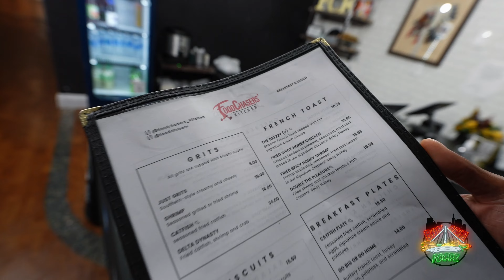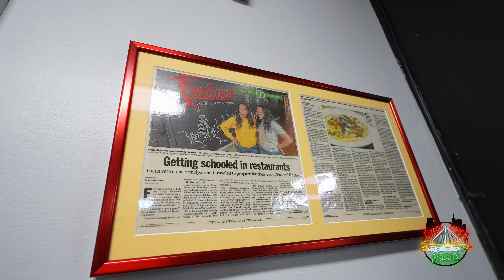BIGGEST COMFORT FOOD PLATTER IN PENNSYLVANIA: Foodchaser’s Kitchen will put you to sleep!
BayAreaFoodz takes on the PA! Todays adventure takes us to Elkins Grove, Pennsylvania where Foodchaser’s invited Foodz to try EVERYTHING ON THE MENU. Not only was the presentation immaculate (We’re talking a huge spread of brunch comfort food), but the energy that filled the room was from principals-turned-owners Maya and Kala Johnstone! Known for dishes like their cheesesteaks and fried catfish, they’re cooking up something serious in the kitchen. Join us as we find out what all the hype is about!!

📍FoodChaser’s Kitchen
FoodChasers' Kitchen
7852 Montgomery Ave
Elkins Park, PA 19027
Monday - Wednesday:
Closed
Thursday - Sunday:
10:00 am - 2:00 pm

A @jnaexperience Production